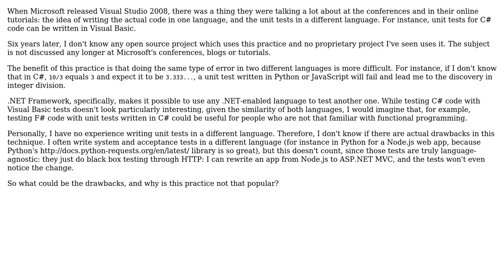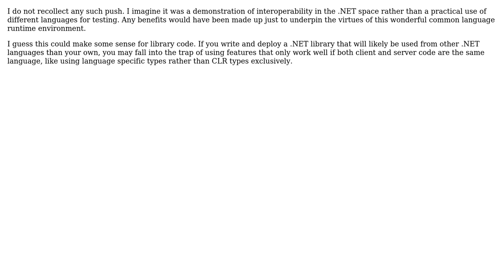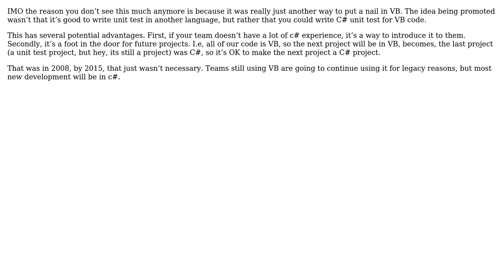Why the practice of writing unit tests in a different language isn't that popular?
Software Engineering: Why the practice of writing unit tests in a different language isn't that popular?

With thanks & praise to God, and with thanks to the many people who have made this project possible! | Content (except music & images) licensed under CC BY-SA | Music | Images & others | With thanks to user Martin Maat user jmoreno user Arseni Mourzenko and the Stack Exchange Network Trademarks are property of their respective owners. You are responsible for your own actions.